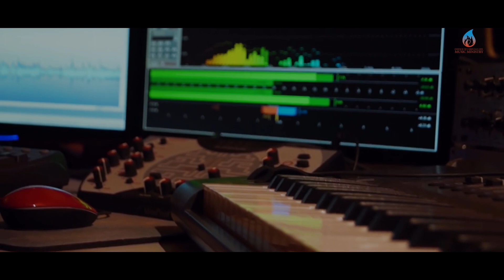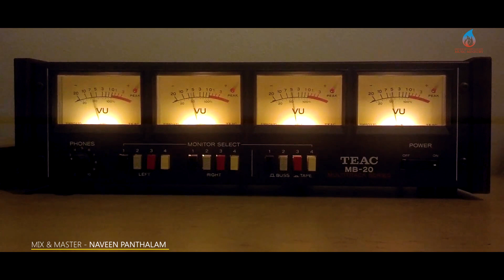Ariyunnuvo Thiru Yaagam - Sagi G |Jaldish Joy | Abhijith Kollam | New Malayalam Christian Song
Essence of Christian Life Music Ministry യുടെ പുതിയ ഗാനം..
Lyrics - Sagi G
Vocal - Abhijith Kollam
Keys & Programming - Godwin Poomala
Studio,Mix & Mastering - Naveen,Navaneetham Pandalam.
ദൈവം നിങ്ങളെ അനുഗ്രഹിക്കുമാറാകട്ടെ.